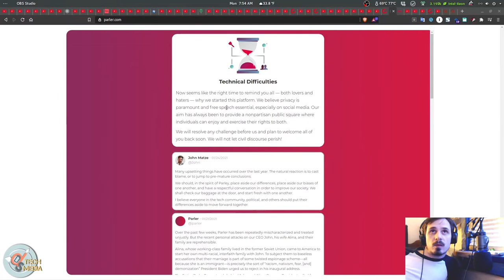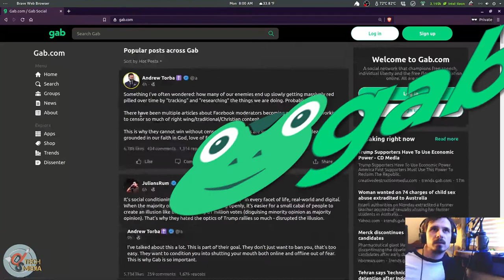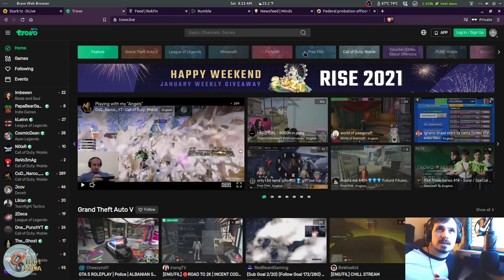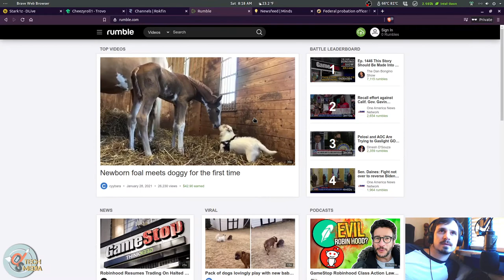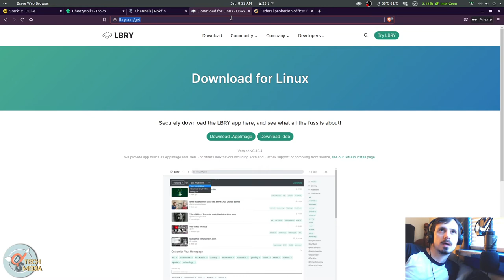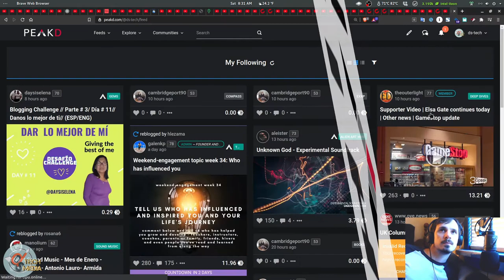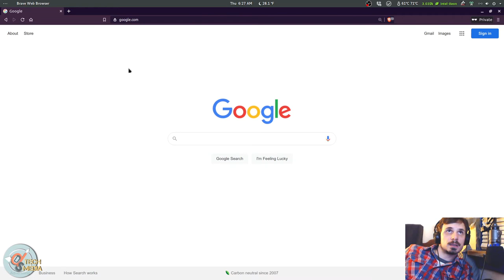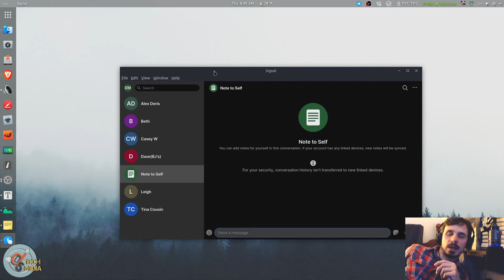Fight Censorship! Use Alt Tech Platforms:Bitchute LBRY Trovo Minds Gab Mastodon Hive Signal Telegram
I made this in response to the recent campaign against Parler.
Time and time again we've witnessed the coordinated, targeted, and orchestrated censorship and de-platforming of individuals and services by the current technology platforms. In this video I'll show you alternatives to video, social, blogging, and messaging services. Each with their own unique aspects and strengths, including: Bitchute, Dtube, LBRY, Odysee, Steemit, Hive, Mastodon, Gab, Rokfin, Trovo, Rumble, Signal, Telegram, and Minds.

DS-Tech Media is diversified across a host of popular & decentralized platforms.

ODYSEE is for LBRY if you don't have the app)